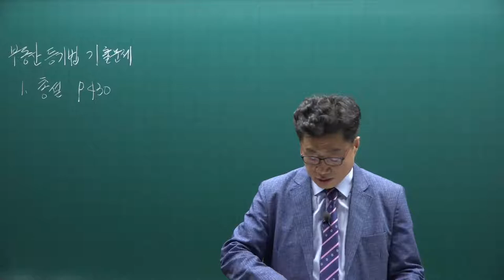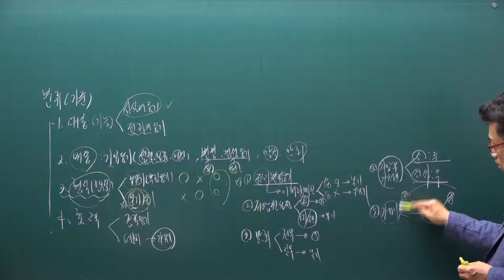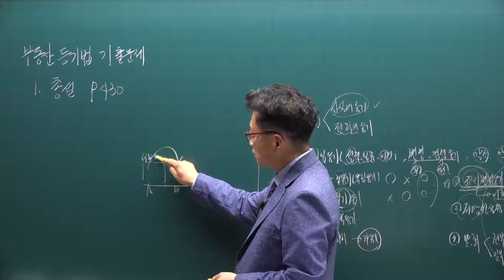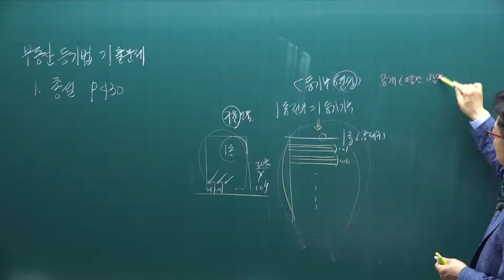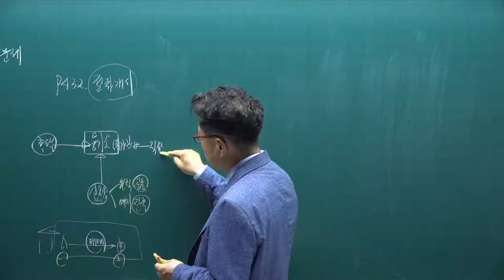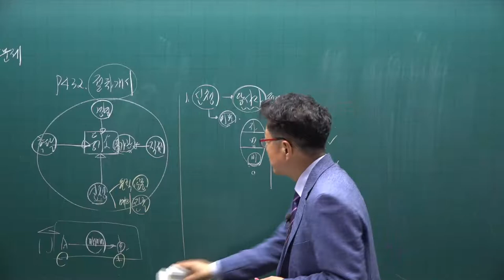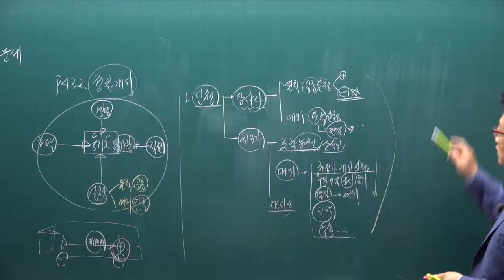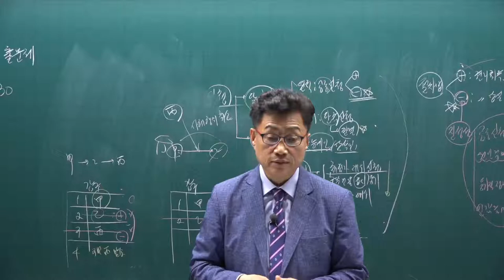[공전무] 2021년 공인중개사 공시법 기출문제풀이 6강